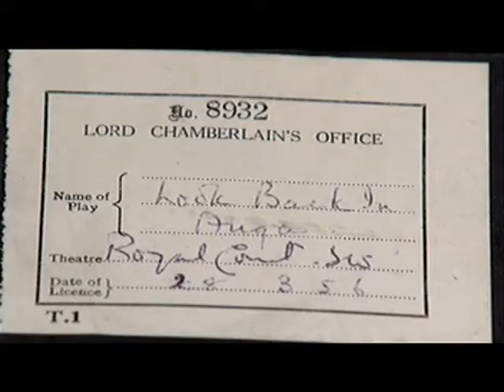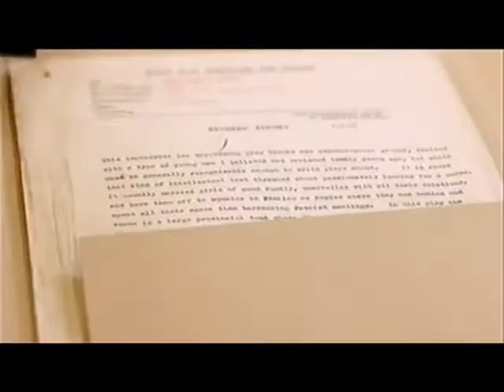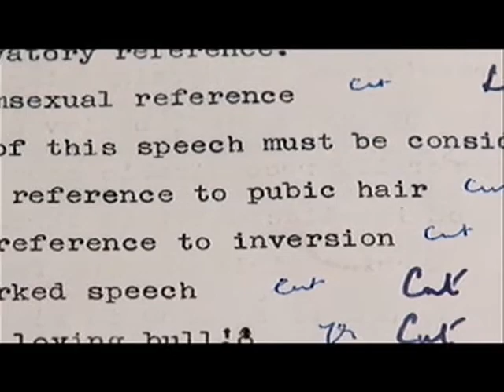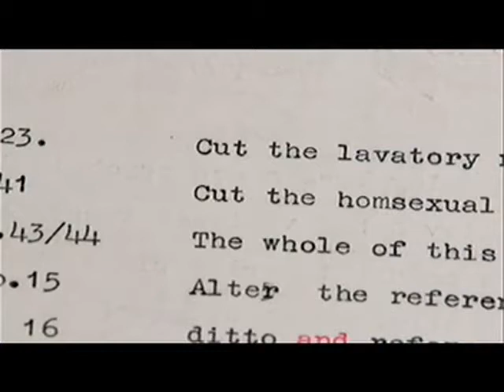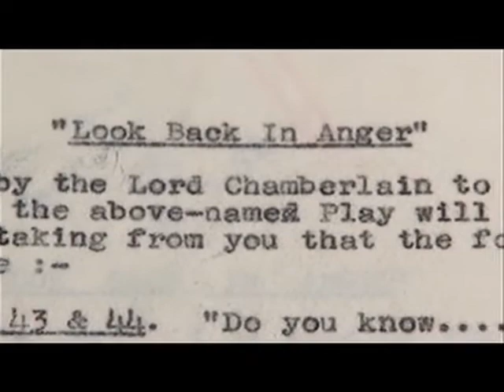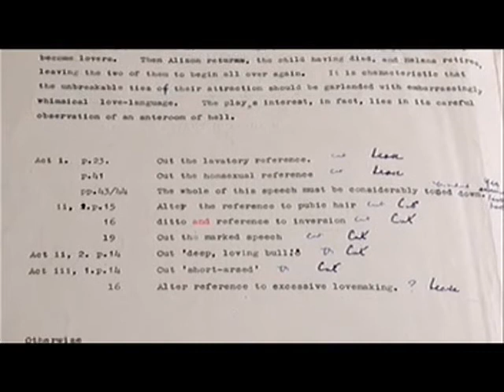John Osborne's Look Back in Anger and the censor. Andrew Scott with Helen Melody.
Extract from an episode of Treasures of the British Library.